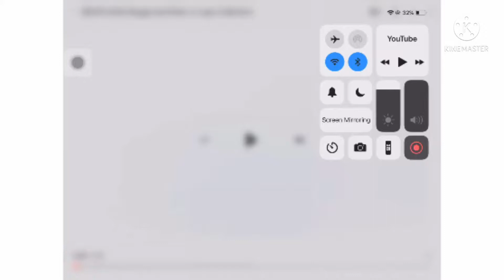Noggin And Nick Jr Logo Collection In Flame Effect (FIXED)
Fixed Because It was all Pixelated